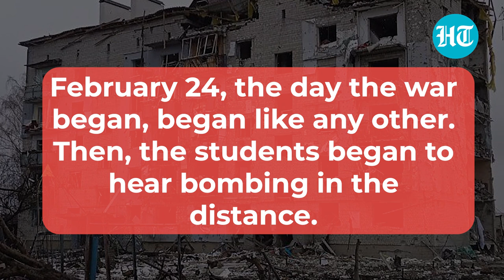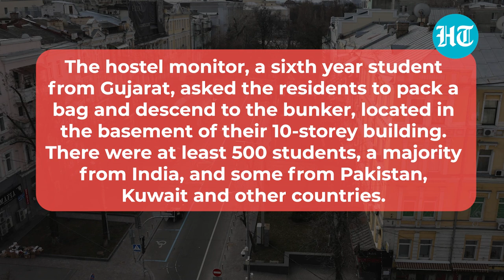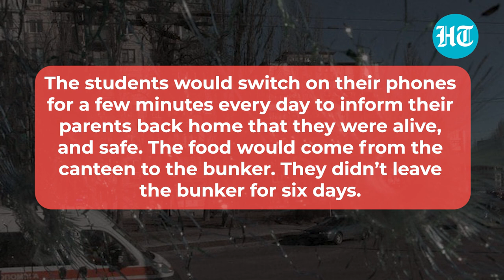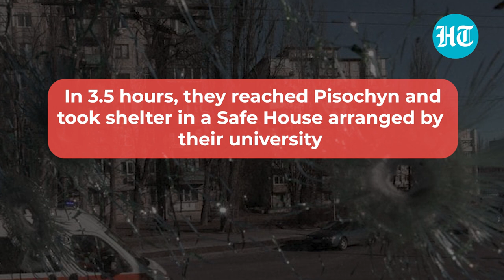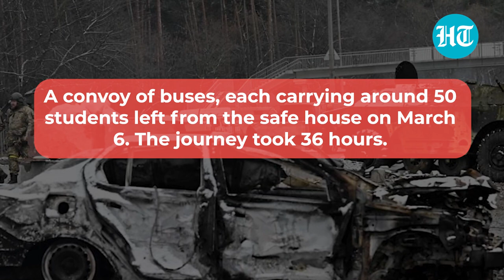Walking through a war-zone | Russia-Ukraine Crisis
Laxmi Vishwakarma, a 19-year-old resident of Navi Mumbai took her first solo trip ever on December 1, 2021. She flew to Ukraine to join the Kharkiv National Medical University to study medicine. However, on February 24, 2022, Russia invaded the country and thousands of students from around the world had to leave the place hastily. Laxmi was one of them. She tells Hindustan Times about the arduous journey she, together with her fellow students, undertook. Amidst shelling and bombings, sub-zero temperatures, and little to no food or water, Laxmi’s group made its way to the Romanian border, over 1000 kilometres away, on foot and, eventually, by bus. Her foster mother, Heena Samani, principal, Tilak junior college, Navi Mumbai, helped us piece the story together as she, along with other parents, mobilized social media networks  to kept track of their children’s movements and reach out to Indian government officials for help. Still nurturing the hopes of returning soon to her university in Kharkiv, Laxmi told us what she and other students endured to leave the war-torn city.